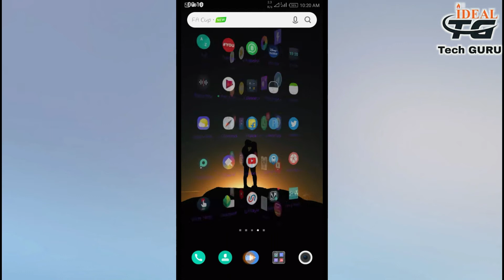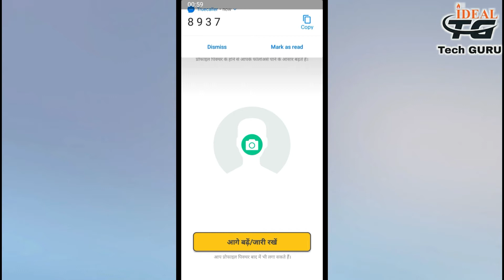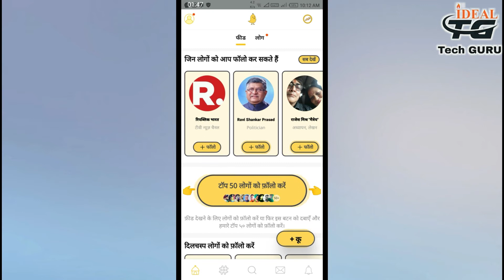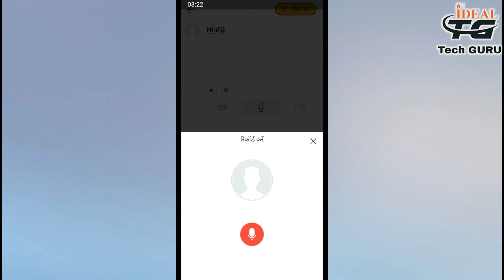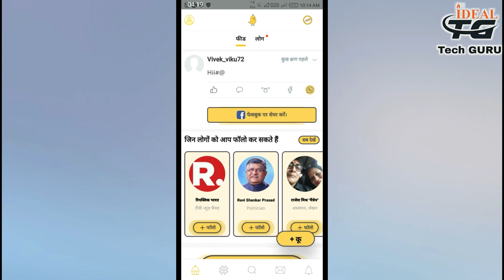Koo App Kaise Use Kare | How to Use Koo App | Koo App Kya Hai | Koo App Review | Indain Twiter App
Message Me if You have any problem:

About Video: Is video me app dekhenge  koo app ko kaise chala skte hai.  Youtube par aapne bahut sare video dekhe honge jo  sab aadhi adhuri baat hi btate hai lekin main aap logo ko basics se lekar advance tak sab batya hu.